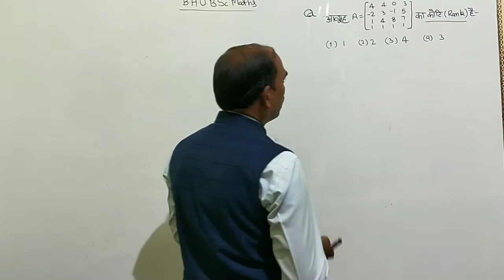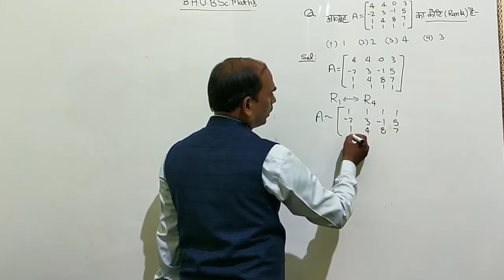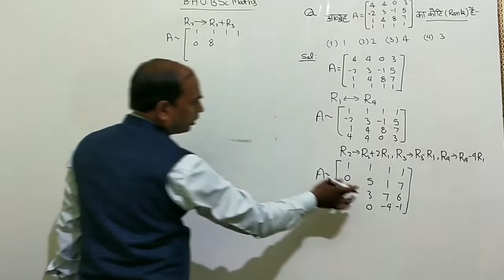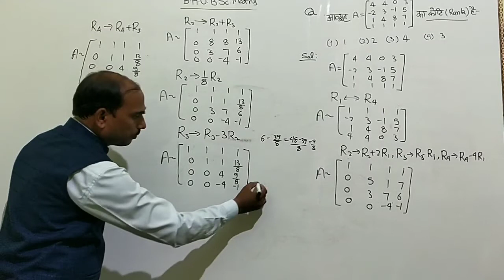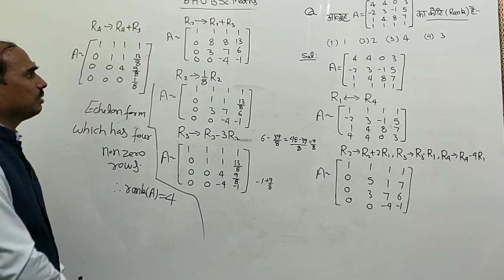Important questions of maths for BHU BSc entrance exam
Hello friends/students in this video you will learn about maths. I will teach you everything step by step. this video is most important for class 12 students.